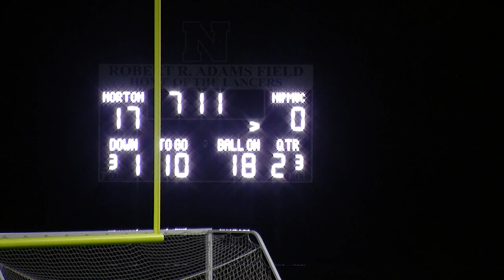Nipmuc Regional vs. Norton Boys Varsity Football 09/22/2023